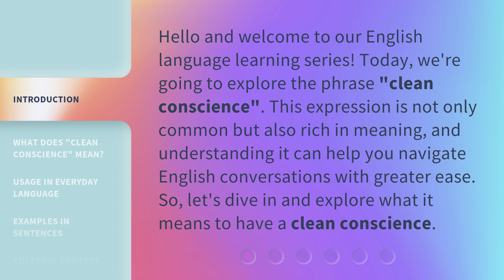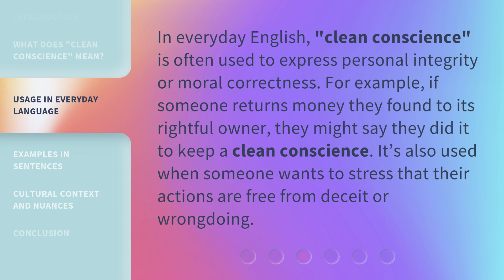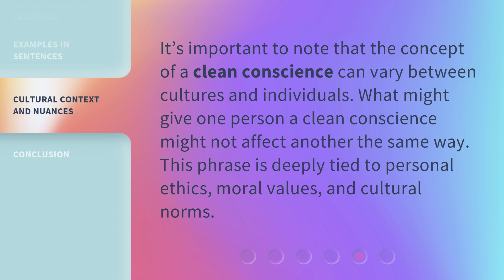Understanding "Clean Conscience" in English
Unlocking the Meaning of 'Clean Conscience' in English • Discover the true essence of 'Clean Conscience' in English and how it relates to personal growth and moral integrity. Gain insights into this powerful phrase and its impact on our daily lives.

00:00 • Introduction - Understanding "Clean Conscience" in English
00:32 • What Does "Clean Conscience" Mean?
00:59 • Usage in Everyday Language
01:24 • Examples in Sentences
01:57 • Cultural Context and Nuances